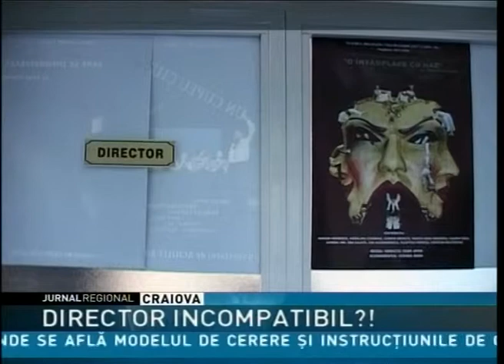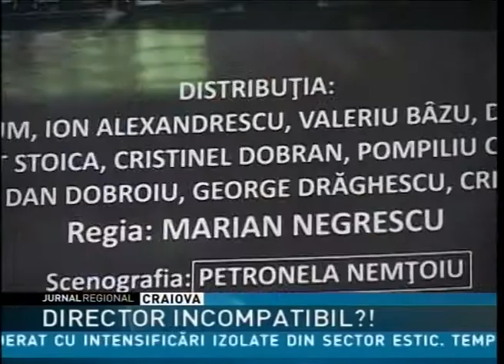Directori incompatibili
Directorul Teatrului Dramatic Elvira Godeanu din Târgu Jiu  a fost declarat incompatibil de Agenţia Naţională de Integritat. Institutia a constatat că acesta  a incalcat  regimul juridic al conflictului de interese în materie administrativă şi penală, în acest sens fiind depusă şi o sesizare penală la Parchetul de pe lângă Judecătoria Târgu-Jiu. În replică, Marian Negrescu spune că este nevinovat şi îi va acţiona în instanţă pe  inspectorii Agenţiei Naţionale de Integritate.